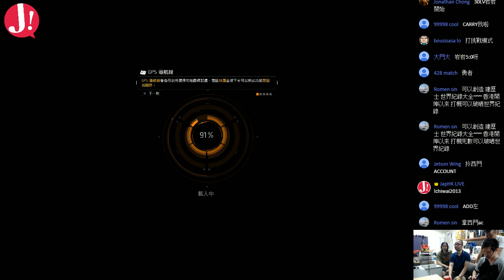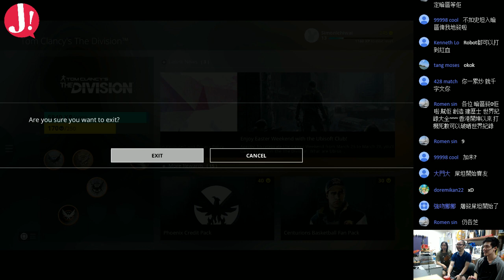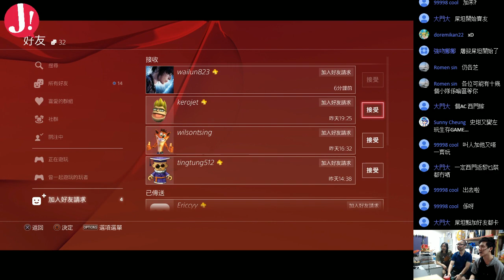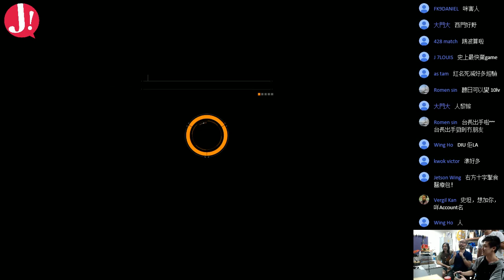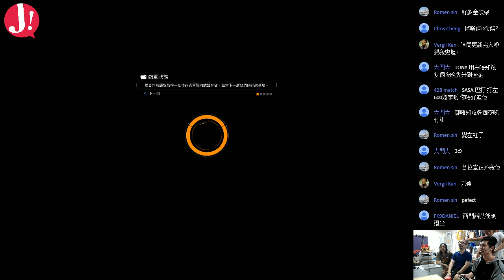JapHK LIVE! 160406 the DIVISION 史坦初探?